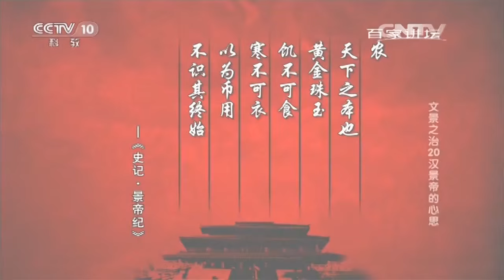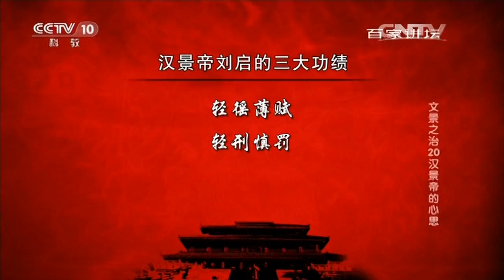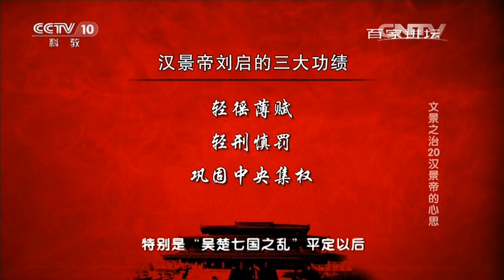《百家讲坛》 20160402 文景之治 20 汉景帝的心思 | CCTV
更新时间：周一至周日11：41

【节目简介】
《百家讲坛》是在中央电视台科教频道播出的讲座式栏目，栏目宗旨为建构时代常识，享受智慧人生。选择观众最感兴趣、最前沿、最吸引人的选题。追求学术创新，鼓励思想个性，强调雅俗共赏，重视传播互动。栏目选材广泛，曾涉及文化、生物、医学、经济、军事等各个方面，现多以文化题材为主，并较多涉及中国历史、中国文化。具有科普历史知识及深入点评讲解的作用。